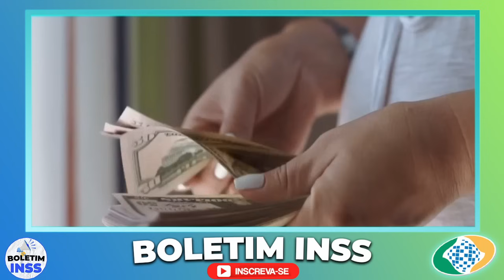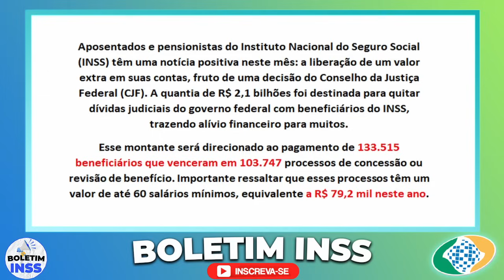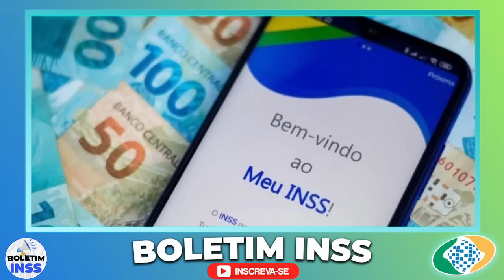O Maior Presente de Todos os Tempos no INSS